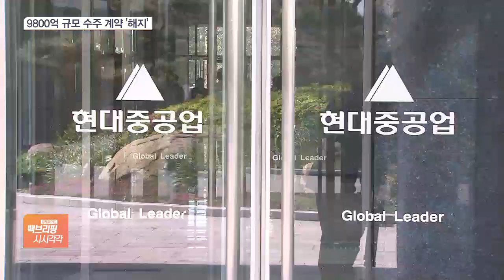현대重그룹, 9000억 두산인프라 품고 9800억 수주 잃었다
[앵커]

현대중공업그룹이 오늘(5일) 두산인프라코어 인수 작업을 마무리합니다.

그런데 지난해 수주 실적은 계약이 해지되면서 1조 원 정도 타격을 입었습니다.

김정연 기자, 오늘 현대중공업그룹이 두산인프라코어 인수 본계약을 체결한다고요?

[기자]

네, 현대중공업지주와 두산중공업은 오늘 오후 두산인프라코어 주식매매계약을 체결합니다.